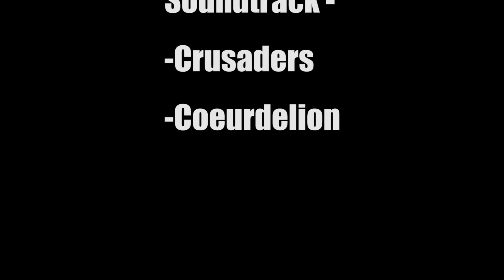Crusader Kings II SoA Ep #157 "Victory or Valhalla."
We fight on despite the retinue being nearly destroyed, and our massive levies push back the Muslim hordes.